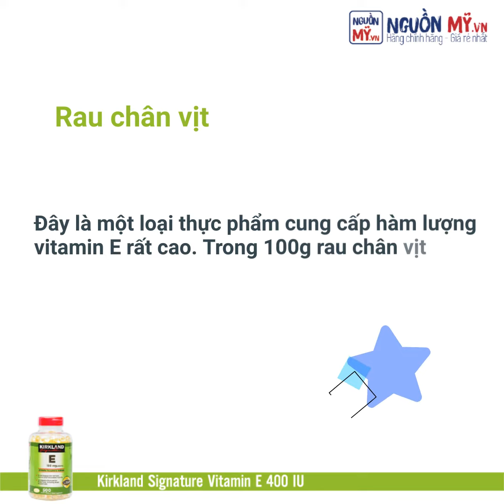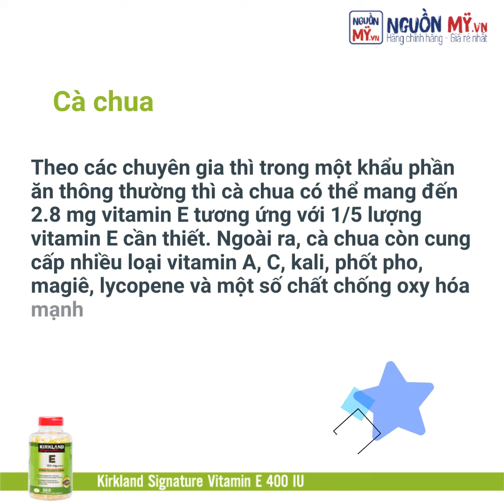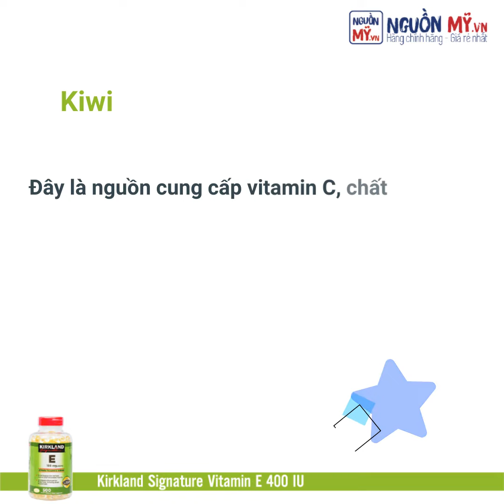CÁC LOẠI THỰC PHẨM GIÀU VITAMIN E BẠN KHÔNG THỂ BỎ QUA